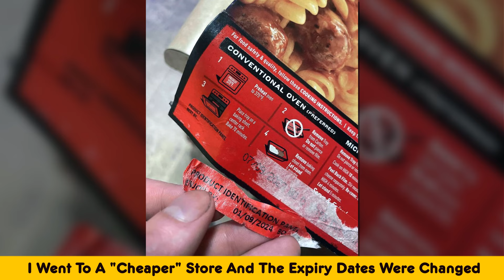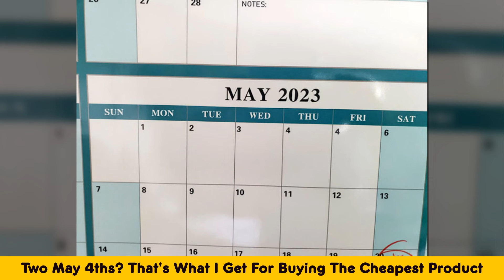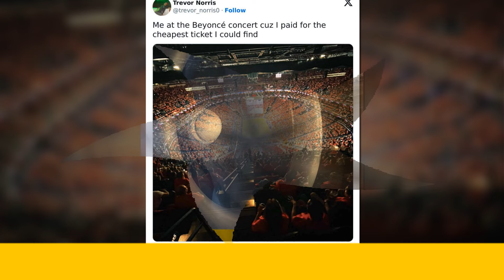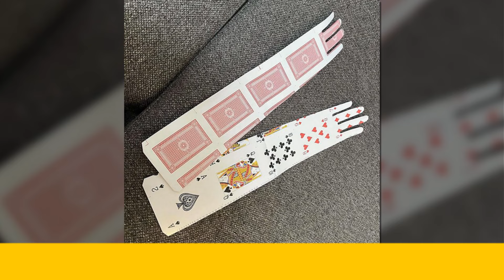Illustrations Are Provided Of When Frugality Was Carried To Extremes